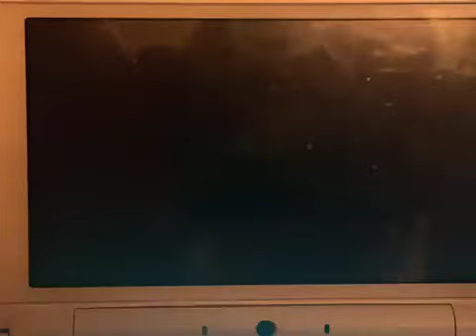Mario Party Star Rush - Rhythm Recital (Percussion) #6 (Super Mario 64 - Slide)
This is the sixth percussion Rhythm Recital from Mario Party Star Rush.